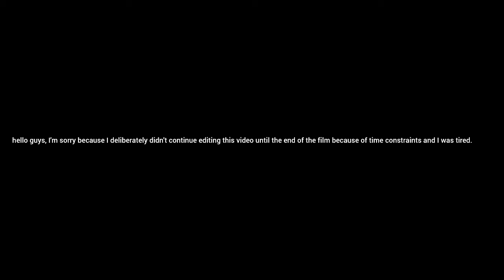Boss Was Unaware That His Driver Was a Very Rich Man Pretending To Be Someone Else | Movie Recap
ferro olivetti is a billionaire who disguises himself as a commoner to find out about the daily lives of commoners.  During his adventures, he finds love and the true meaning of life, and faces various challenges that open his eyes to realities outside his luxurious world.  This film highlights the themes of love, friendship and social awareness.